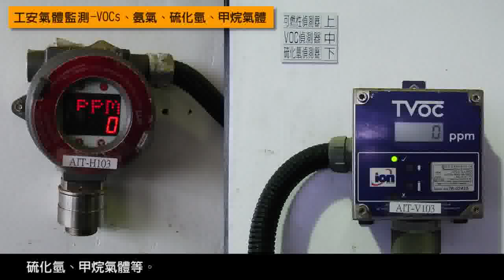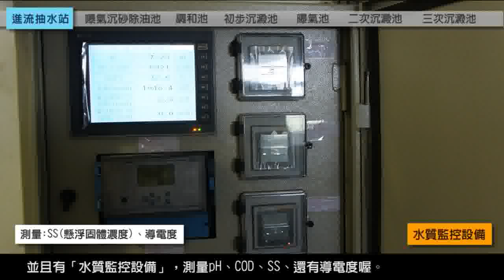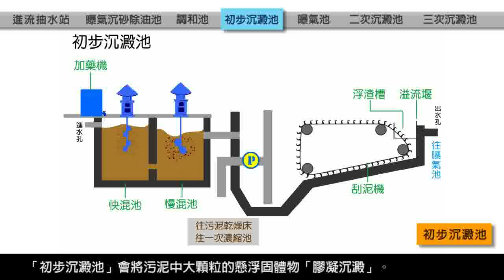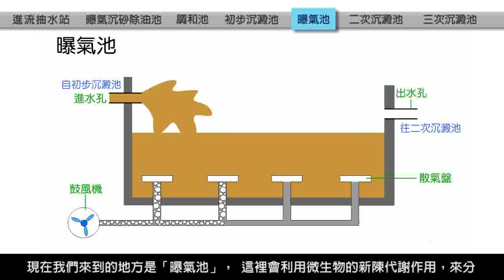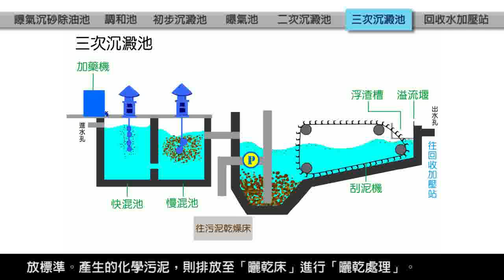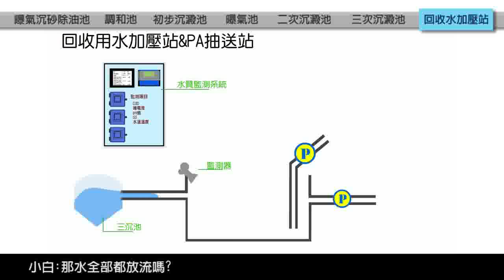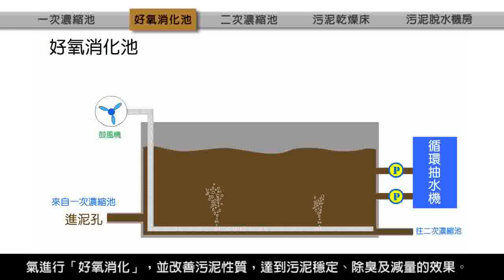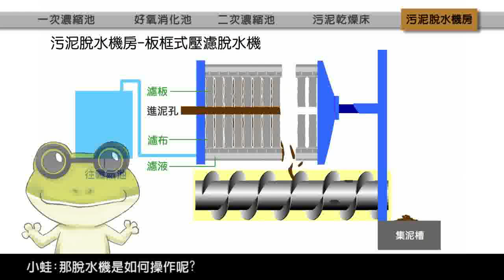藍訊科技製作_高雄縣大發工業區_污水處理廠_介紹短片_吉祥人物小發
大發污水處理廠簡介
高雄聯合污水處理廠大發廠（以下簡稱本廠）位於工業區南側，於民國69年本廠設施及污水收集管線相繼完成，工業區內下水道系統係採雨、污水分流制，污水管線全長約23公里，其收集輸送方式主要為重力式，惟因全區地形平坦，另設置有揚水站。民國82年10月第一期改善工程完工，增設延長曝氣活性污泥法二級處理單元，平均日處理量為10,000CMD。為因應87年放流水排放標準，本廠進行處理容量提升，於89年8月完成第二期擴建，並採三級處理方式，平均設計處理水量增加為 20,000 CMD；最大處理量30,000CMD。
產業別與廢水量統計
目前大發工業區廠商家數594家，主要產業為基本金屬製造工業(132家)、金屬製品製造業(84家)及機械設備製造修配業(51家)為主，如下圖所示。廢水實際納入本廠者共539家（歇業28家、未建廠3家、尚未納管4家；另部份廠商為一址多廠或共用一排放口）。其中以化學材料製造業廢水量佔約58.9%最高，其次是電子零組件製造業佔17.8%。